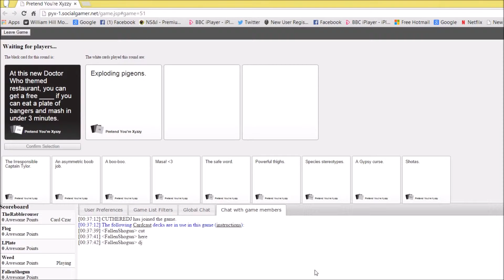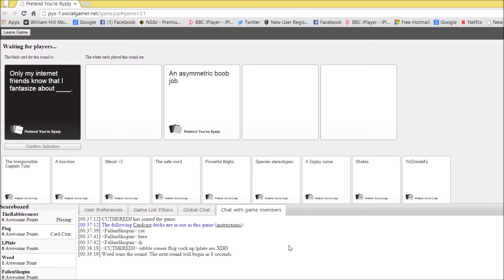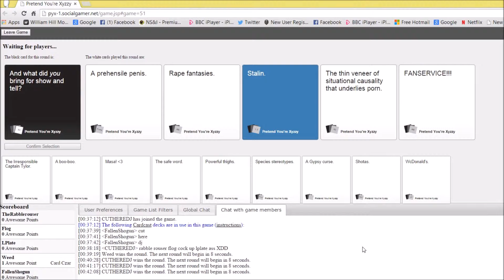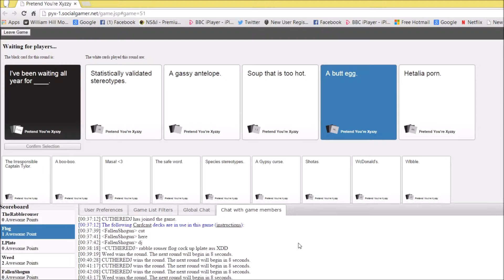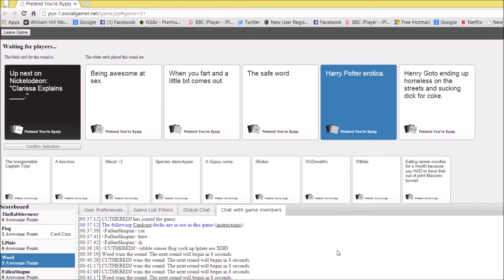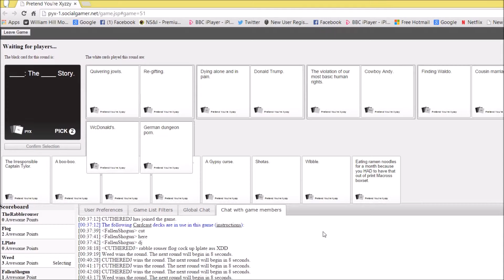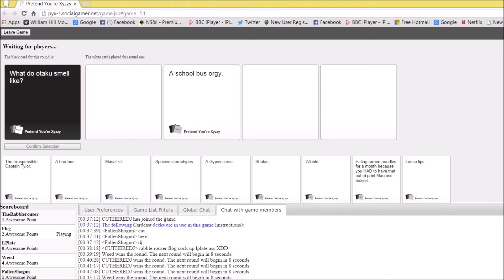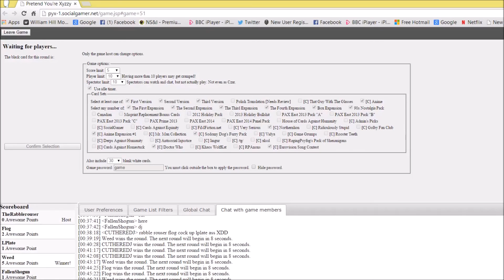Cards Against Humanity With Friends: should have picked the finger...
Some more Cards against humanity... Don't blame me, it's the cards... and flog... we must blame flog..